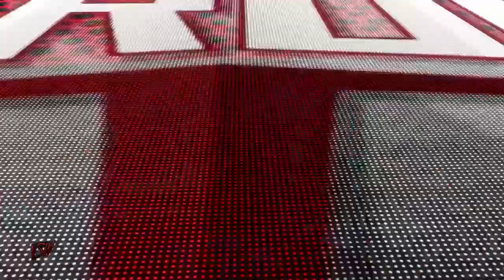VSW Episode 1